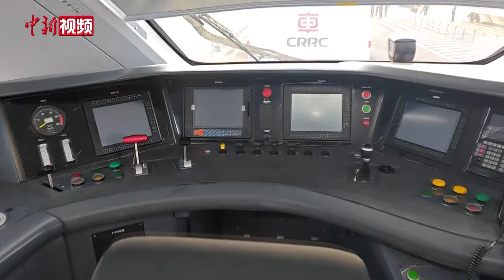探访2023轨博会：跑在虚拟轨道上的轨道列车亮相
新一代SRT超级虚拟轨道列车，可全视界欣赏沿途风光的雪山旅列齿轨列车……12月9日，正在湖南株洲举行的2023中国国际轨道交通和装备制造产业博览会上，让人眼花缭乱的新式轨道列车直接“开”到现场，展示未来轨道交通发展方向。